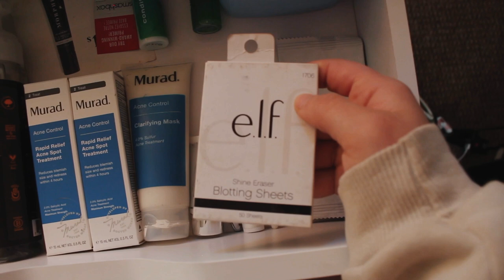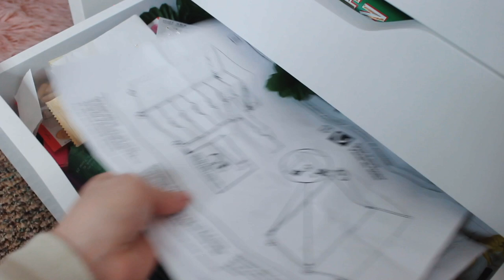MAKEUP COLLECTION & VANITY TOUR 2019♡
thank u for watching, i love u guys sooo much!

If you want to buy the exact drawers and vanity, they'll both be linked below!

FAQ♡
Age:18
Camera:Canon Rebel t5i
Editing: iMovie